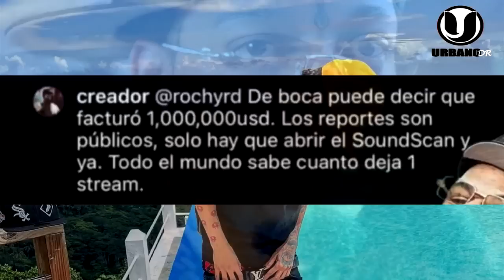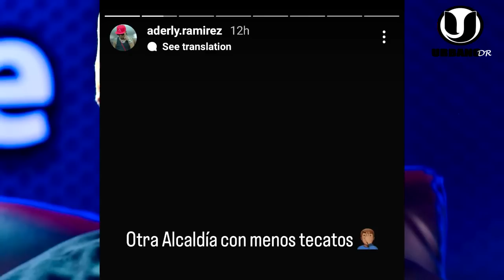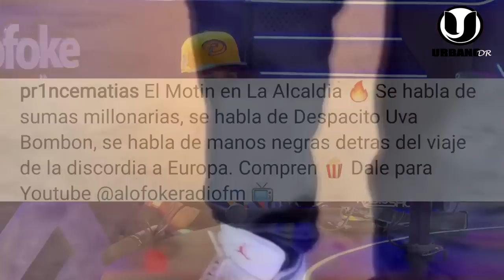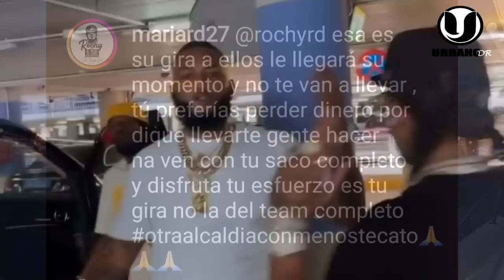MANAGER DE ROCHY REVELA QUE ALOF0KE COMPUTO A ONGUITO Y A CHUKY DE LAWA Y LE M0NTA PILA